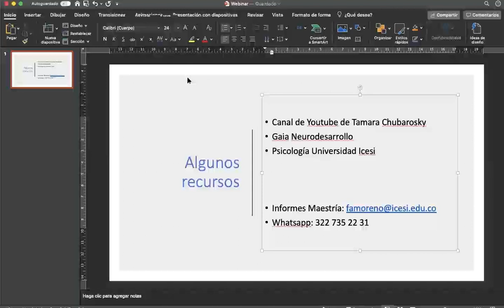Webinar El Cuidado de los Niños en Casa. Preguntas para abrir el diálogo.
Sabemos que para padres, madres y cuidadores existe muchas preguntas sobre el cuidado emocional y educativo de los niños en este periodo de confinamiento. Por eso, nuestro programa de Psicología de la Universidad Icesi y la Maestría en Atención Integral a la Primera Infancia abre un espacio para conversar sobre estos temas.